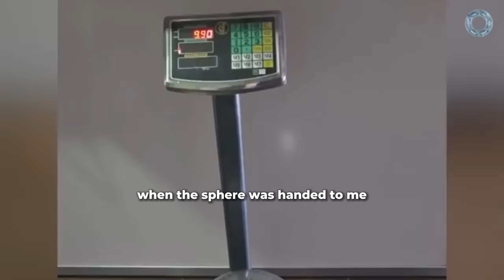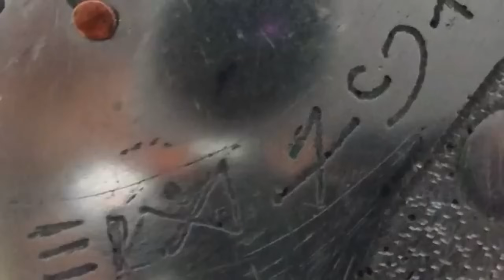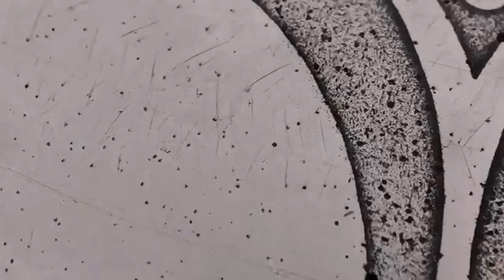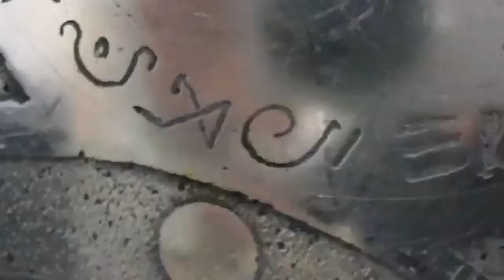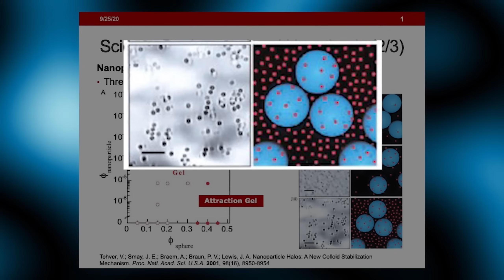NASA Tried to Decode the Buga Sphere — What Happened Next Terrified Scientists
When NASA’s top physicists connected the Buga Sphere to their quantum decoding array, they expected silence. Instead, the sphere responded. The lights dimmed. Monitors filled with symbols no human had ever seen — moving, shifting, rewriting themselves in real time. Then, every system in the room froze. Temperatures dropped by 4 degrees in seconds. The sphere began to hum — a deep, resonant frequency that matched no known sound on Earth.
Moments later, NASA’s secure servers went offline worldwide.
The data file that caused it? Labeled simply: “It’s awake.”

This isn’t just technology. It’s something alive.

Credits:
NASA